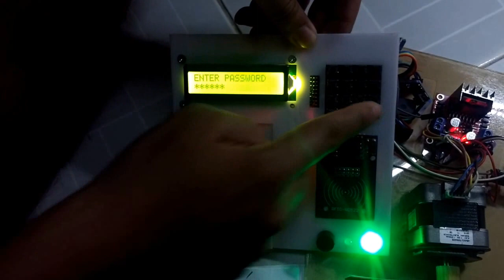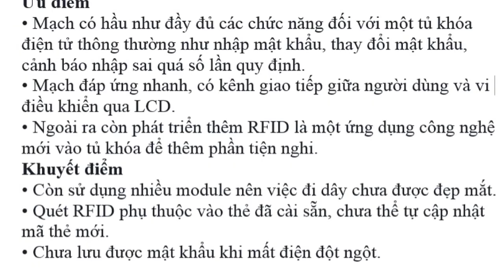Mạch cửa thông minh ứng dụng công nghệ RFID - nhóm 13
Nhóm 13 (Phong + Tân)